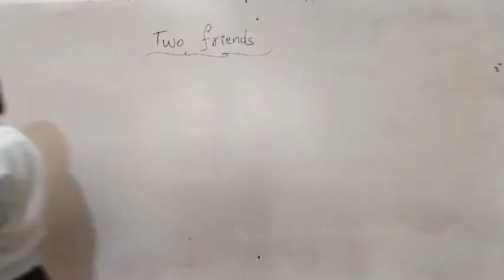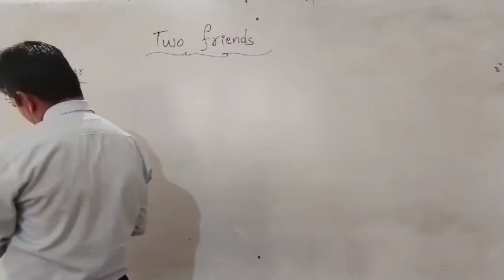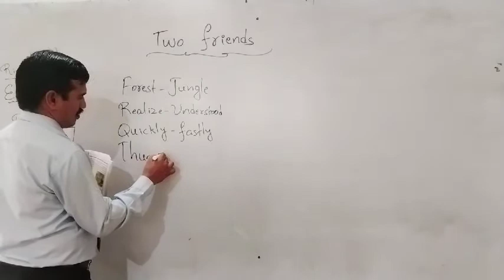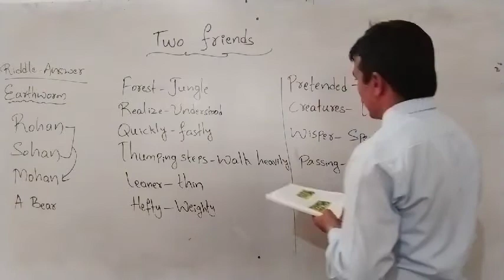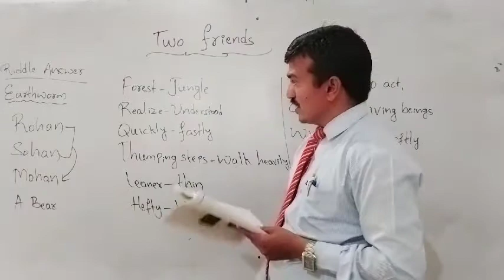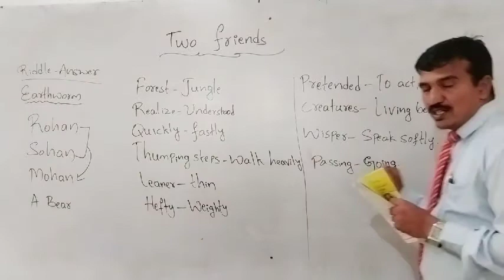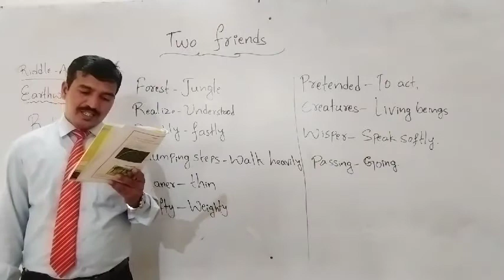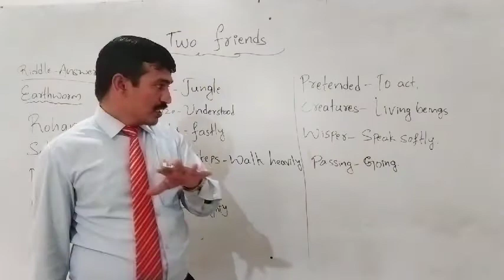State 2nd English Unit 3 Revision Day 1 by Belli sir